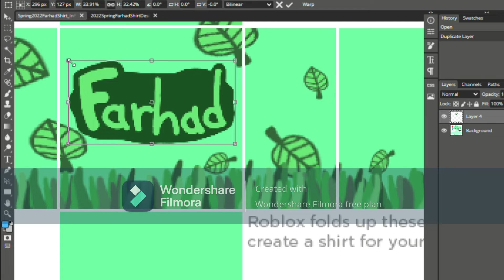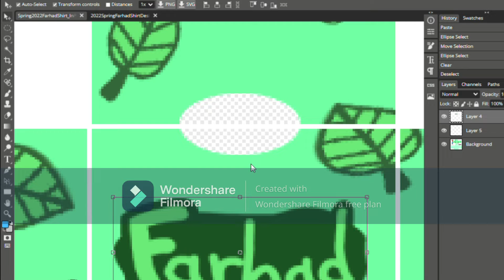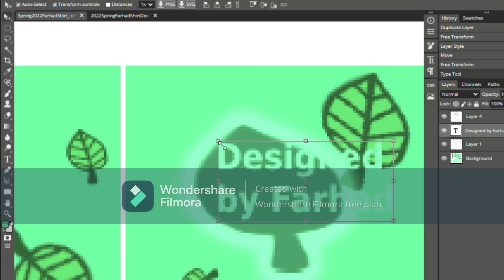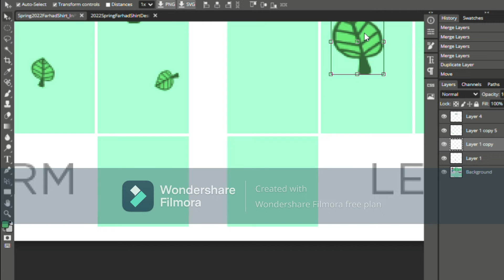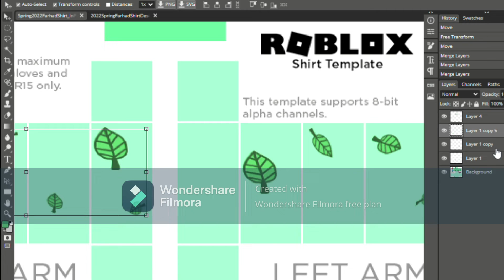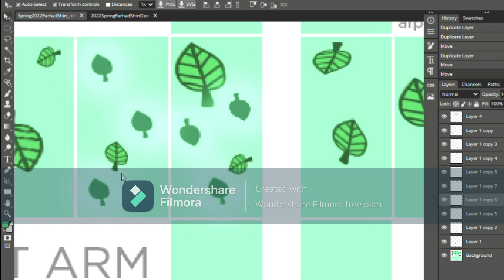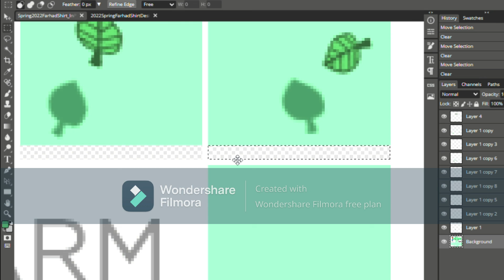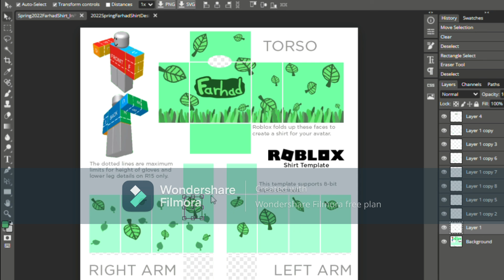Working on the Farhad 2022 Spring Shirt [Part 2]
Previous Part[Link]:
Spring is almost here I think, but anyway, in this video I continue working on my project; the Farhad 2022 Spring Shirt. If you want to know the editor, I used to design the shirt; I used photopea